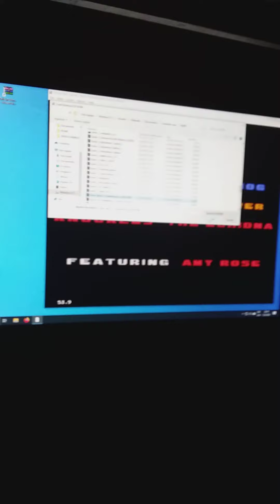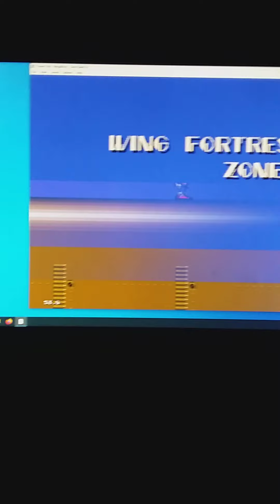Sonic Bash (Wing Fortress Zone)